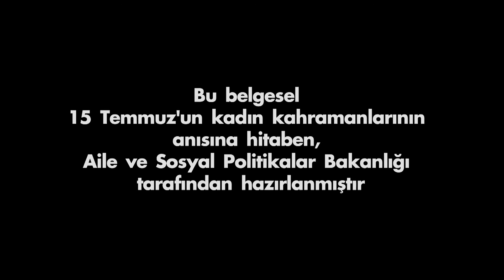T.C. AİLE BAKANLIĞI-15 TEMMUZ UN KAHRAMAN KADINLARI.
İçlerinde beyaz bir gelinlik hayali kuranlarda vardı, iyi yetişmiş bir evlat hayali kuranda…
onlarında çocukları, sevdaları, umutları, geleceğe dair  planları vardı..
Ama onlar zor zamanların kadınlarıydı…
Onlar günümüzün Nene hatunu, Şerife bacısı, Nezahat onbaşısıydı.
Biliyorlardı; Hayaller, sevdalar, hatta analar ve çocuklar olmadan da yaşanabilirdi ama vatansız yaşanamazdı…
O yüzden; ölümü hiçe saydılar.
Gazaları mübarek, Ruhları şad olsun..